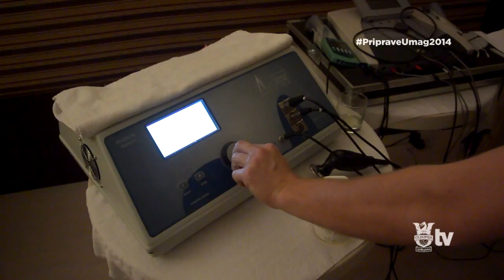Matic Fink o začetku priprav v Umagu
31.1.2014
Za OTV je nekaj besed o pričetku priprav v Umagu namenil Matic Fink.